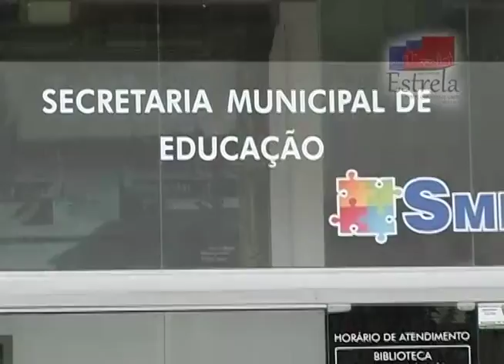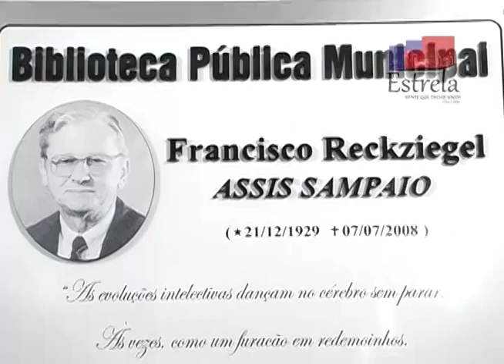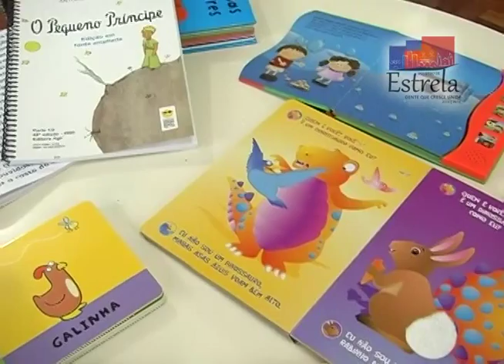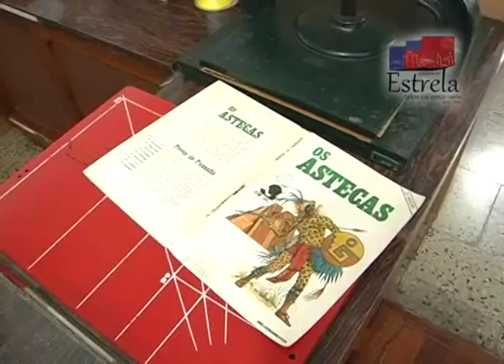Governo de Estrela - BIBLIOTECA PÚBLICA